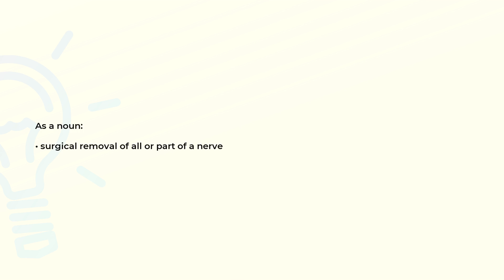What is the meaning of the word NEURECTOMY?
Definition and spelling of the word NEURECTOMY.

(00:00) Intro
(00:08) As a noun
(00:16) Spelling

As a noun (00:08):
• surgical removal of all or part of a nerve